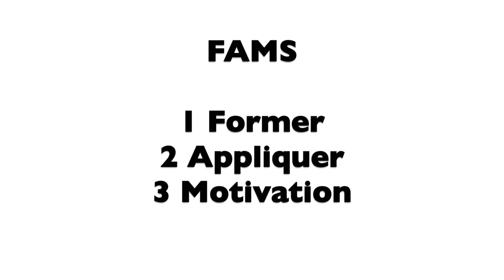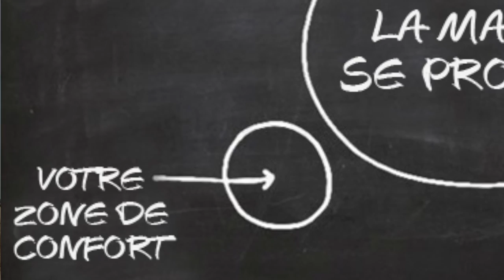FAMS 4 points pour sortir de la rat race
Purple Road Life retrace les choix de vie dans toutes ses formes avec ses avantages et inconvénients...